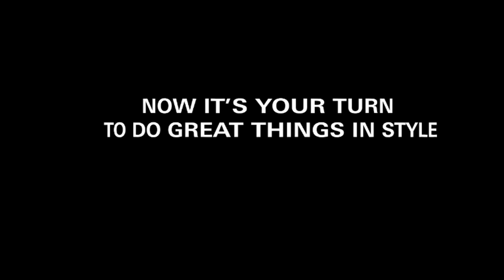CHRIS HEMSWORTH: CÓMO tener su PERSONALIDAD, rasgos que DEBES IMITAR como HOMBRE y ser un THOR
CHRIS HEMSWORTH ES UNO DE Las PERSONALIDADES  MÁS FAMOSAS ACTUALMENTE, ¿QUÉ PUEDES APRENDER DE ÉL?

Visita nuestro sitio asociado de Amazon para productos de tu interés: